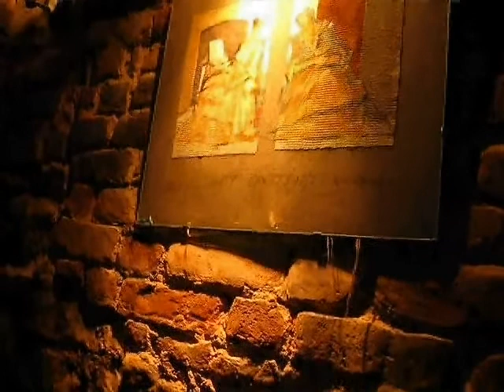hiper spontan - Olimpia cz 2 MX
ekspresja